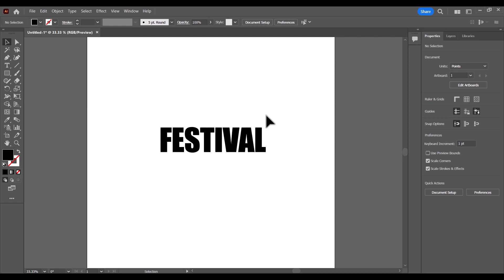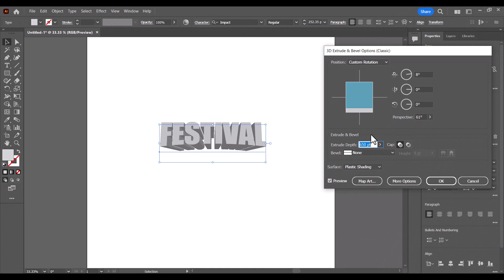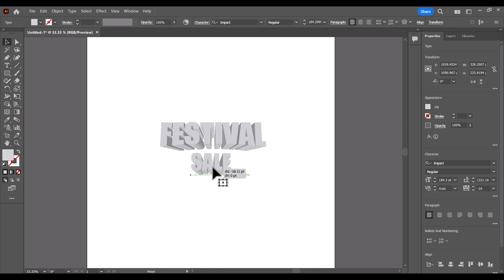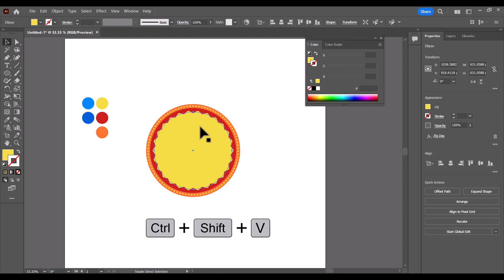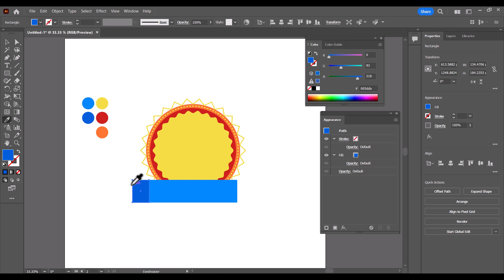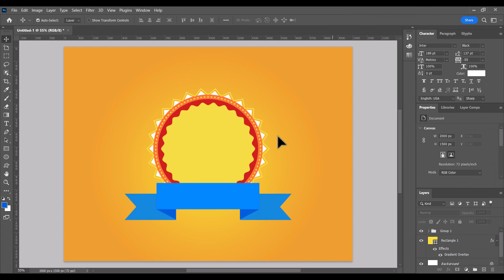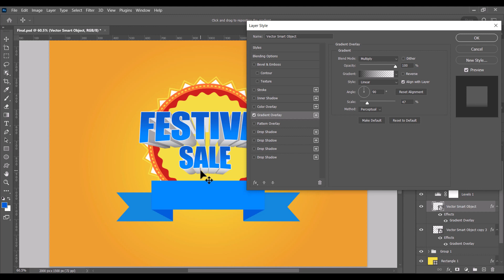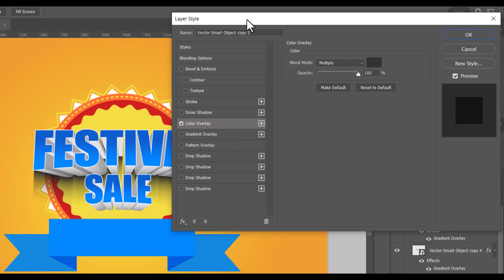3D Text Design in Adobe Illustrator | after effects | Photoshop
🎨 Unlock Your Creativity with 3D Text! 🎨
Are you ready to take your graphic design skills to the next level? In this exciting tutorial, we'll delve into the world of 3D text design using Adobe Illustrator! Whether you're a beginner or an experienced designer looking to enhance your skills, this step-by-step guide will empower you to create stunning 3D text effects from scratch.

🚀 What You'll Learn:

1️⃣ Introduction to 3D Text: Understand the basics of 3D text and its applications in graphic design.

2️⃣ Setting Up Your Workspace: Learn the essential tools and panels in Adobe Illustrator for 3D text design.

3️⃣ Creating 3D Text: Master the art of turning simple text into eye-catching 3D designs.

4️⃣ Adding Depth and Shadows: Explore techniques to add depth and realistic shadows to your 3D text.

5️⃣ Applying Textures and Gradients: Elevate your designs by applying textures and gradients to your 3D text elements.

6️⃣ Typography Tips: Discover typography tips and tricks to make your 3D text visually appealing.

7️⃣ Final Touches and Exporting: Learn how to add final touches to your design and export it for various purposes.

Suitable for all skill levels: Beginners, intermediate, and advanced users can benefit from this tutorial.
Easy-to-follow instructions: Clear and concise explanations make learning 3D text design a breeze.
Practical examples: Real-life examples and practical exercises to reinforce your learning.
Boost your portfolio: Impress clients and colleagues with your newfound 3D text design skills.

Graphic Designers
Web Designers
Digital Artists
Content Creators
Anyone Interested in Graphic Design and Typography
🔔 Don't miss out on this opportunity to enhance your design skills and create jaw-dropping 3D text designs! Let's dive into the exciting world of 3D text design together! 🔔